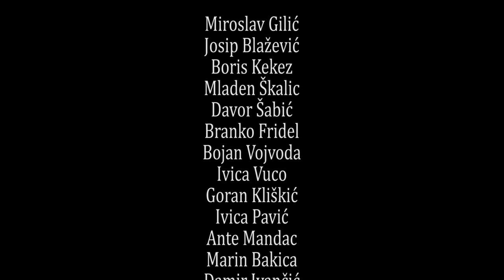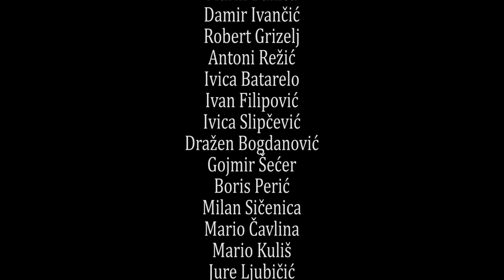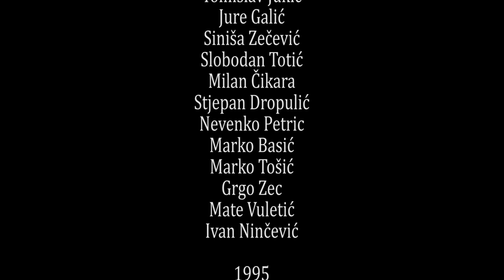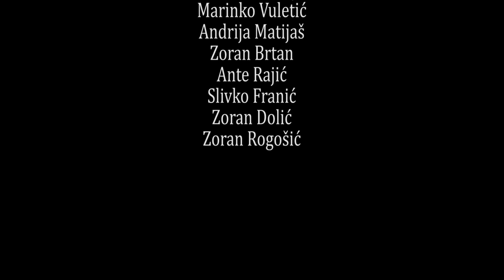4. Gardijska brigada "Heroji Danas"